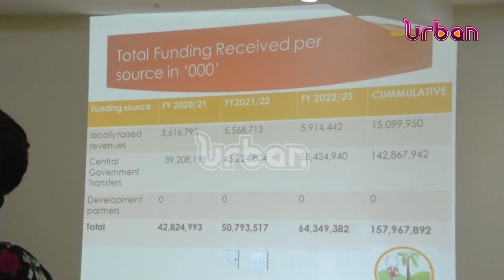City development plan suffer setback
Meanwhile, the minister for local government, Raphael Magyezi, today rejected the approval of the five year development plan for Mbarara City, arguing that it lacks clear sectoral priorities and has been overtaken by events.

Magyezi noted that there is no way he can approve a five year development plan which started in the financial year 2020/2021 and with two years to be completed.